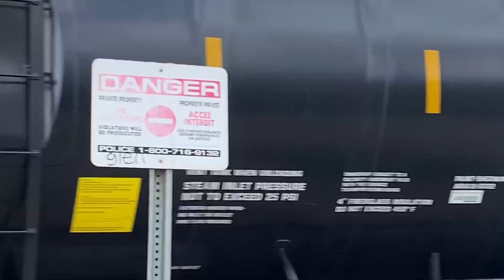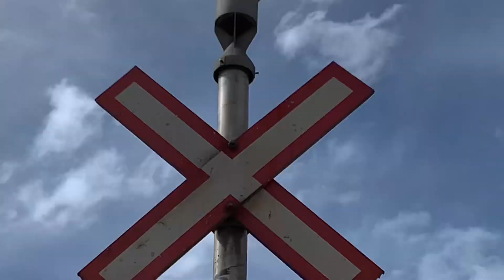*CSX* CP 200 at edworthy park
On may 13 2022 at 11:41 (11:41 am) CP 200 with CP 8130, CP 8160 and CSX 3278 head east into Calgary with a manifest